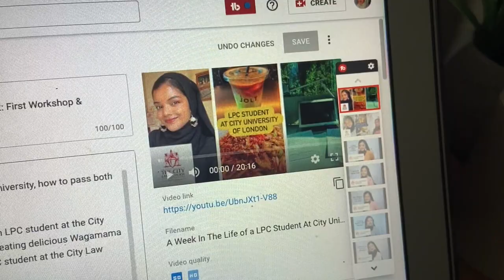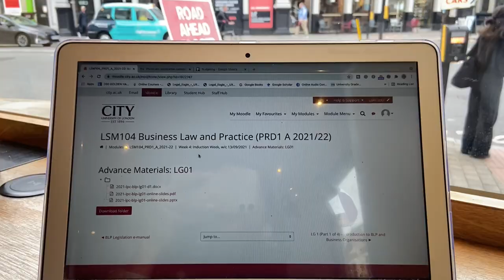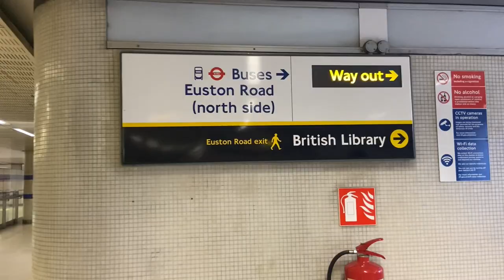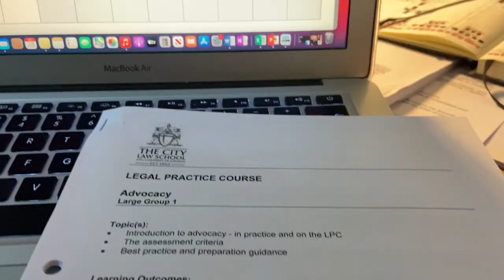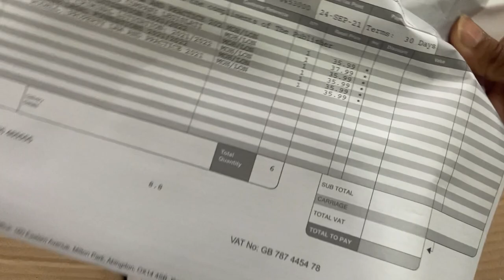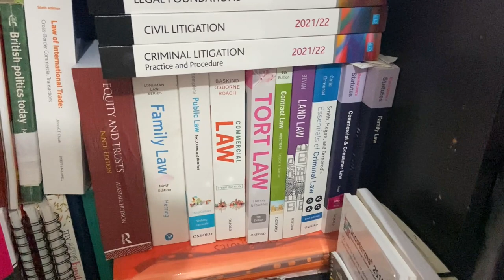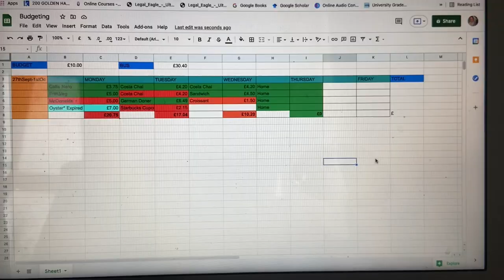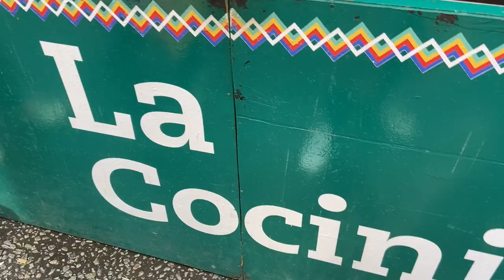Law School Vlog - I feel like quitting LPC & too much workload VLOG #3 | City University of London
In this video, I share with you all my third week at City Law School (aka the City University of London), how I am currently feeling and my unproductive week.

--- SERVICES ---

If you are a GCSE, A-Levels, Undergraduate and Postgraduate student wanting some help with upcoming exams, coursework, and essays for the following subjects:

• KS3 – English Language, English Literature, and Biology
• GCSE – English Language, English Literature, Law, Biology, and Psychology
• A-Levels – English Language, Law, Government and Politics, and Psychology
• Undergraduate -- Law LLB Honours
• Postgraduate – Legal Practice Course (LPC)

ABOUT ME:
I am a First-Class Law LLB graduate from the University of Westminster. I was once the "so-called" average C grade student who almost failed her GCSEs and A-Levels. I was told I will NEVER get into Law School by my sixth form mentor! BUT, I persisted and achieved a First-Class Honours in one of the most competitive undergrad degrees in the UK: LLB Law Honours! Hence why I created this YouTube channel to prove that even C grade students can make it and achieve even First-Class Honours! I want to help all those students who doubt themselves and think they are not smart enough to do challenging degrees. I will share all my tips, tricks, hacks, and everything in between with you all on this channel.